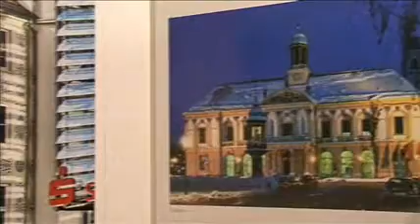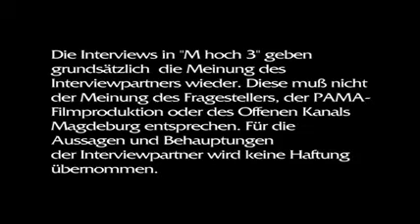Werner Klapper: „Magdeburg gestern und heute"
Der IBA-Shop im ehemaligen Intershop in der Regierungsstraße bleibt auch nach der IBA geöffnet. Momentan gibt es dort eine interessante Ausstellung mit Fotos von Werner Klapper zu sehen. Magdeburg gestern und heute ist der Titel.